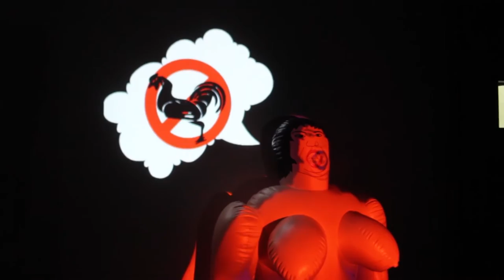Projection Mapping Experimental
Title: It's Personal
Themes: Body Conflict

Copyright
CaptainCandi 2015